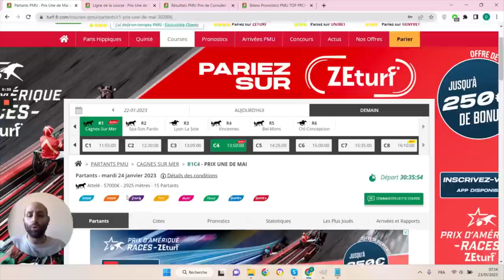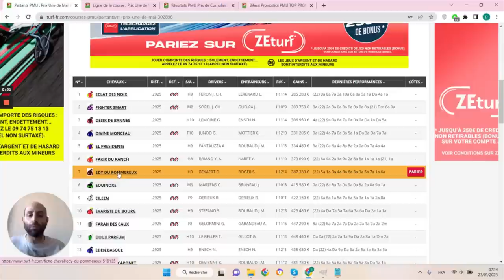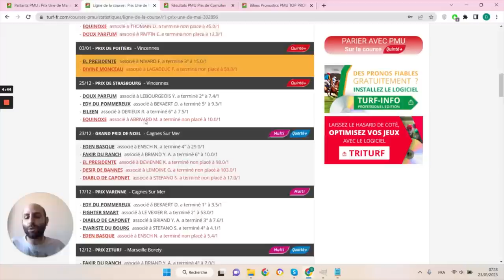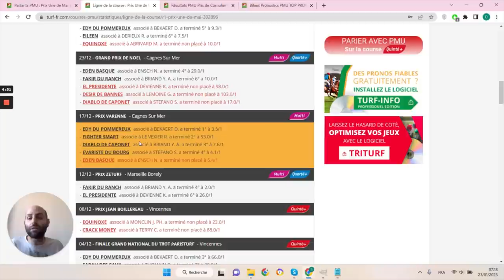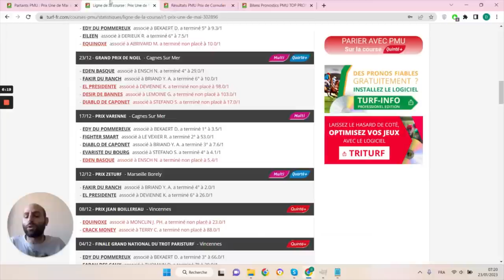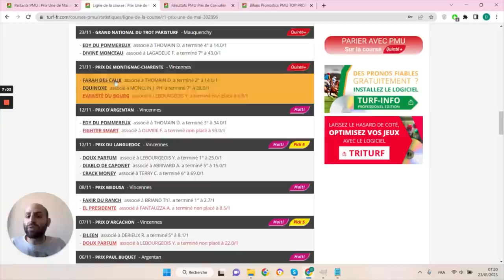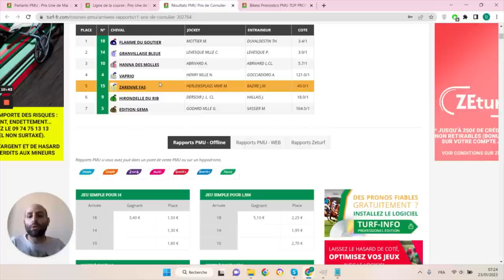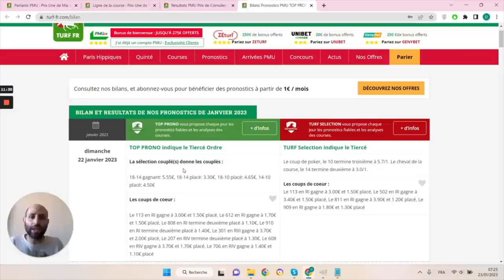PRONOSTICS PMU GRATUIT DE LA MINUTE QUINTE+ DU JOUR MARDI 24 JANVIER 2023 #302896